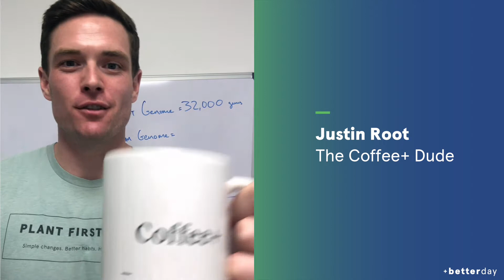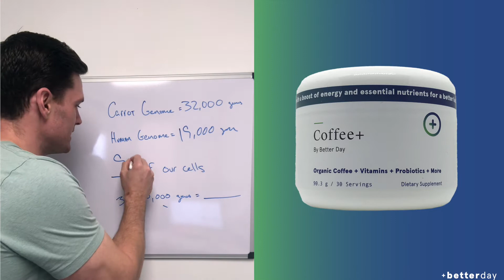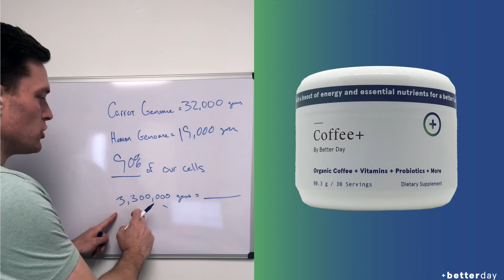Supplements For Using Hand Sanitizer? Yep. Here's Why...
We're bathing in hand sanitizer right now, and that's great. Hand sanitizer kills bacteria – which protects us from pathogens. However, hand sanitizer can also kill good bacteria that weed. Keep using hand sanitizer, but you might want to consider supporting your good bacteria too. Let me explain why and how to go about doing that...